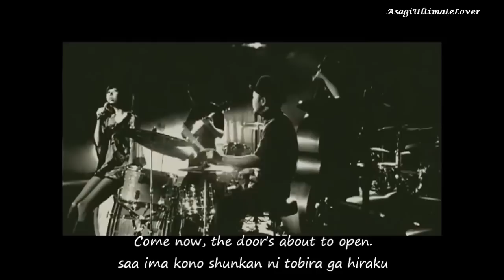Mayumi Kojima - Poltergeist PV (English Romaji Sub) ~ ( 小島麻由美) 『ポルターガイスト』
I have loved this song ever since I first heard it! The song seems simple, but it is so wonderful!